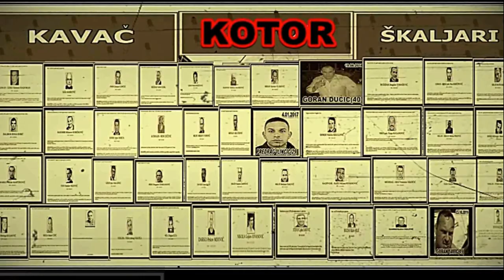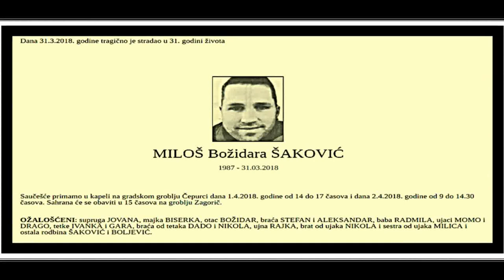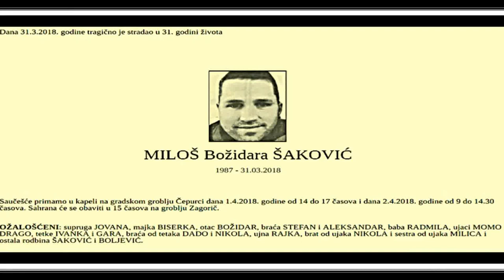MILOŠ ŠAKOVIĆ(31) 31.03.2018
Upucan dok je bežao od napadača sa maskom, nastradala i slučajna žrtva!
Dve godine  prošlo je od ubistva Miloša Šakovića i Radivoja Jovanovića u centru Podgorice, a suđenje za ovo dvostruko ubistvo odloženo je za 16. maj. 2019 Optužnicom tužilaštva Crne Gore obuhvaćeno 19 osoba, koje se sumnjiče za organizovanje kriminalne grupe, dok je Marko Jovanović označen kao direktni egzekutor.
Zbog toga što je nekoliko optuženih tražilo da zaključi sporazum o priznavanju krivice, specijalni državni tužilac Saša Čađenović tražio je da se suđenje odloži. Optužnicom je obuhvaćeno 19 okrivljenih među kojima i Marko Č. Jovanović, optužen za ubistvo Šakovića i Jovanovića.
2018 godine  oko 11 časova, brutalna likvidacija Šakovića i Jovanovića odigrala se u jednom ugostiteljskom lokalu u centru Podgorice pred brojnim svedocima.
Tada je, kako se sumnja, maskirani Marko Č. Jovanović, nakon dužeg praćenja i po nalogu Janka Vukadinovića, došao do lokala "Forum" noseći sa sobom pištolj marke "glok" i, kako je navedeno u optužnici, najmanje 10 komada municije.
Šaković je odmah primetio da mu prilazi muškarac sa silikonskom maskom na licu i prevrnuo metalni sto kako bi se zaštitio. Osumnjičeni Jovanović je potom izvadio pištolj i ispalio nekoliko hitaca u Šakovića koji je prethodno sedeo sa prijateljima koji su sa sobom imali i bebu.
Jedan od projektila namenjen Šakoviću pogodio je Radivoja Jovanovića, koji je sedeo za drugim stolom i nije imao nikakve veze sa Šakovićem niti je upleten u bilo kakve kriminalne radnje. Nesrećni čovek je bio slučajna žrtva aljkavog egzekutora.
Kada je Šaković video da ga metalni sto neće zaštiti, iskoristio je metež nastao zbog uspaničenih ljudi i dao se u beg ka dvorištu susednog tržnog centra, a osumnjičeni Jovanović je potrčao za njim. Ispalio je više hitaca koja su oborili Šakovića na zemlju, a potom ga "overio" nekoliko puta. Nakon toga, ubica beži sa lica mesta u nepoznatom pravcu i od tada mu se gubi svaki trag.
Crnogorska "Pobjeda" je ranije prenela da je Jovanoviću za ovu likvidaciju plaćeno 50.000 evra.
Snežana Romanović-Krulanović, devojka koja je u trenutku egzekucije bila u ljubavnoj vezi sa osumnjičenim Jovanovićem, iznela je u svom svedočenju tvrdnje koje bi mogle da ukažu da je upravo Jovanović povukao obarač tog 31. marta.
Naime, Jovanovićeva bivša devojka ispričala je da je bila sa Jovanovićem u trenutku kada je mu je saopšteno da je Dražen Čađenović dignut u vazduh.
- Bila sam kod njega u stanu kada ga je neko pozvao. Nakon završetka razgovora rekao mi je da mu je drug dignut u vazduh i da mu to nije baš jasno. Rekao je da je Čađenović vozio blindiran automobil i da nije siguran da li ga je neko ubio ili se sam ubio. Rekla sam da ne razumem zašto bi se neko razneo eksplozivom, a on mi je rekao da taj momak ima neki posao da završi - rekla je Snežana.
Ona je navela da je nakon tog telefonskog razgovora Jovanović bio veoma konfuzan.
U petak je govorio da će ići na sahranu, a onda posle par minuta da ima neka posla u Baru i da neće biti tu par dana. A onda mi je rekao da ide kod bivše devojke i da ga ja više ne interesujem - rekla je ona.
Kako je ispričala nakon toga zvao ju je jedan od Markovih prijatelja i rekao joj da je "Jovanović napravio glupost, ali da će biti dobro".
Prema njenim rečima, Jovanović je počeo da bude nervozan još od početka maja, a posebno nakon što je jedne večeri u njen stan došao njegov prijatelj Dino Ibrahimović i dao mu kriptovan telefon kako bi se preko njega čuo sa čovekom Luke Bojovića, Alanom Kožarom.
- Nakon te večeri i razgovora sa Kožarom, Marko je počeo da se menja. Odjednom je dobijao i imao više obaveza nego ranije. Neke osobe su ga zvale da se vide sa njim. Govorio mi je da mora da izađe i završi nešto u Zeti ili na nekim drugim mestima. Postao je nervozniji, čak se dešavalo i da nije mogao da sedi na istom mestu 15 minuta - ispričala je Snežana u istrazi, dodajući da je i sama videla silikonsku masku u stanu koji je Jovanovič prethodno iznajmio na Starom aerodromu.
Kada ga je upitala šta će mu maska, pravdao se pljačkom koju je navodno trebalo da izvrši.
U organizovanoj grupi svako je imao posebnu ulogu
Osim Marka Jovanovića koji je optužnicom označen kao direkni egzekutor, optužnicom su obuhvaćeni i Predrag i Janko Vukadinović, Kristina Brnović, Dragoljub Ćetković, Lazar Raičević, Đurađ Lončar, Arnel Mandić, Miloš Božović, Željko Đukić, Drago Vukčević, Balša Todorović, Radoš Popović, Smail Lekić, Aleksandar Dropo, Marko Rnković, Lidija Bulatović i Tomo Orović, preneli su ranije crnogorski mediji.